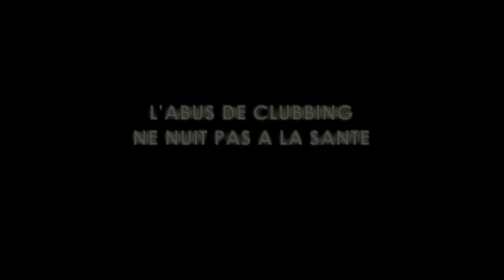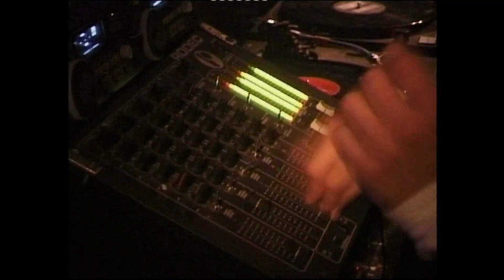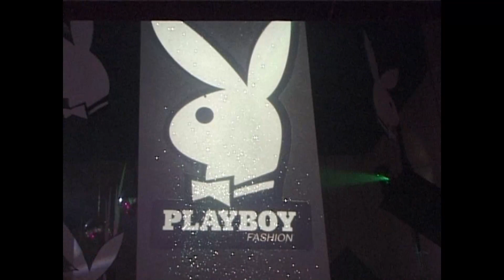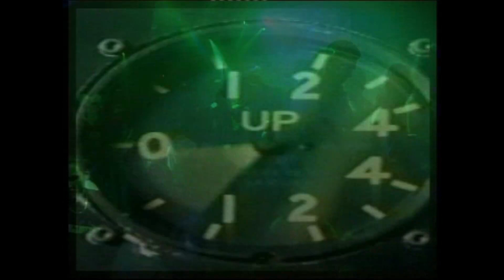H2O Club TECHNO FEELINGS mixed By DJ Ghost